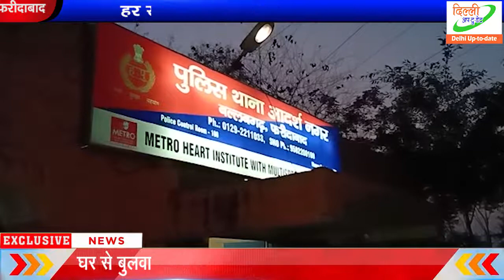घर से बुलाकर ले गए दोस्त की चाकुओं से गोदकर हत्या I DELHI UPTO DATE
घर से अपने दोस्त को बुलाकर बाद में उसकी चाकुओं से गोदकर कर दी गई हत्या। हत्या करने के बाद बदमाश शव को सिविल अस्पताल में स्कूटी पर छोड़ कर चले गए। हत्या करने के पीछे पैसे के लेनदेन को लेकर बात की जा रही है लेकिन पुलिस अधिकारी कह रहे हैं कि संदिग्ध आरोपियों को पुलिस ने हिरासत में ले लिया है। उनसे पूछताछ के बाद ही मालूम चल पाएगा कि हत्या के सही कारण क्या थे। फिलहाल मृतक के शव को पोस्टमार्टम के लिए बादशाह खान अस्पताल भिजवा दिया है जबकि आरोपियों के खिलाफ पुलिस ने हत्या का मामला दर्ज कर लिया है।